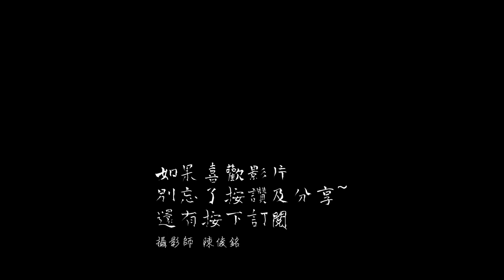SIES思賢國小師生籃球賽 G10/608男 basketball Highlights | JC SporTV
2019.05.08 (三)師生籃球賽  G10/608男